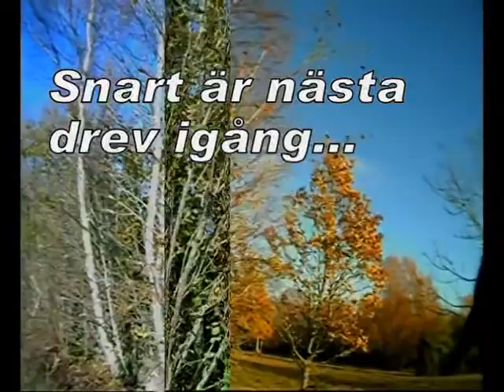På jakt med KIP, Harjakt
Scener från harjakter med kip. En hare blir dagens byte, men ibland går det för fort när upptaget kommer nära.